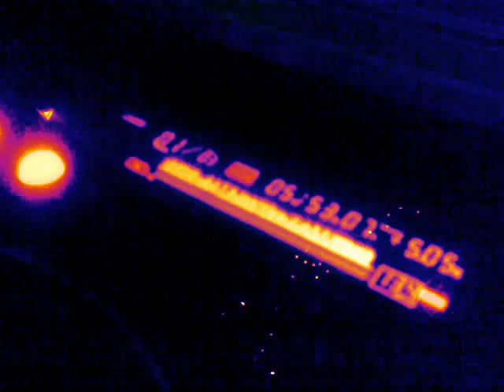EMMA B @ RAHAN (16thmarch2010)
DJing @ In2 House Music Ireland. Warming Up